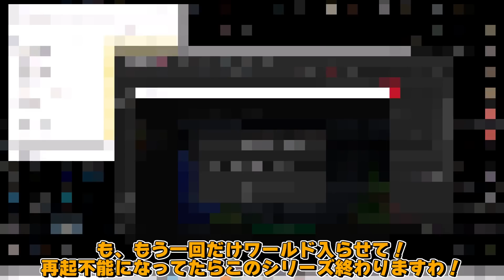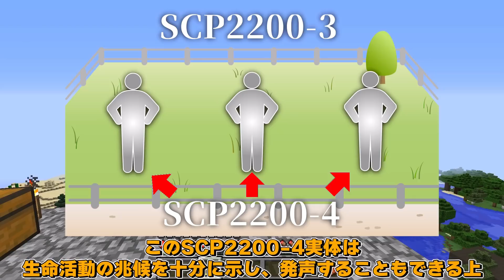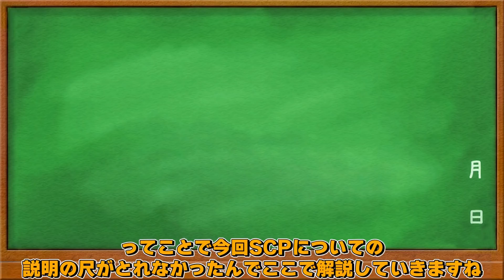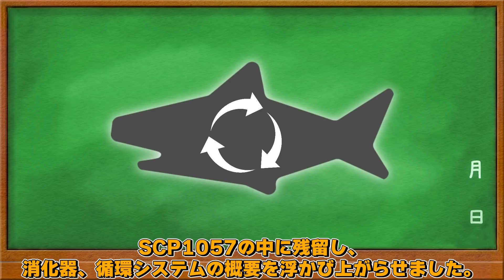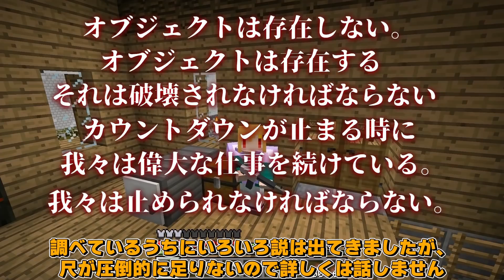【Minecraft】SCP収容施設建設物語S1 まとめて一気見！! #34~50【ゆっくり実況】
〒108-0073 東京都港区三田1-4-1　住友不動産麻布十番ビル4F
株式会社GameWith　くずゆう宛

◆連絡を取りたい方はこちらまで！